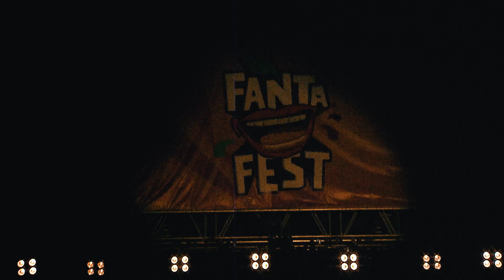Fanta Fest 2023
@abkolektif ile birlikte tüm konser reji operasyonunu gerçekleştirdiğimiz, toplam 10 Farklı şehir ve 10 farklı sahnede Türkiye’nin en büyük festivali FANTA FEST rüzgarı esti.
Emeği geçen tüm ekibimize teşekkürler. 💐🎥
Canlı yayın hizmetlerimizi incelemek ve detaylı bilgi için sitemizi ziyaret edebilirsiniz.